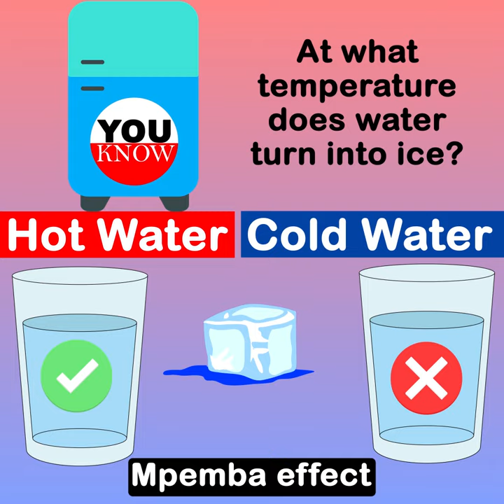Which freezes first, hot or cold water? Mpemba effect YE14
Which freezes first, hot or cold water? Does hot water really turn into ice faster than cold water? Learn about Mpemba effect.
Misappropriation of our videos will be dealt with legal action.